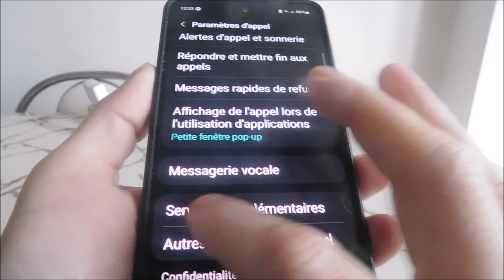Comment masquer son numéro samsung a52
Comment masquer le numéro de téléphone du Samsung a52 afin que personne ne puisse savoir qui l'a appelé.